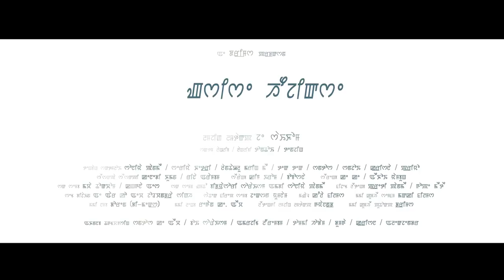Ngashise Houjikse - Official Music Video Release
Dreams Production
Ngashise Houjikse
A music Video By J Saikhom
Cast: Tonthoi and Tenzing
Supporting Artist: Sonia Panmei,Shria Chhetri, Lanthaolu Maring Mei, Tek Tek, Santosh, Sanjoy, Krishna, and Priyo.
Singer: Kenedy Khuman and Rina Arambam
Music Director: Kim Irom and Bobosana
Lyrics: KK and Eikhoi Yambung
Makeup: Macha Thokchom and Kangana S
Asst. Makeup: Bidyashwori Soraisam and Sonia Panmei
Costume Design: Prety Palmei and Gope Meitei
Set Design: Ar. Kh.Jodhachandra Singh
Choreograph: Jackson Yumnam
Light: Kangla Films
Post Production: Makki Films
Cinematography: Doren [D-Max]
Edited by: Regan Kh
Production Design: Gyanand
Produced By Dreams